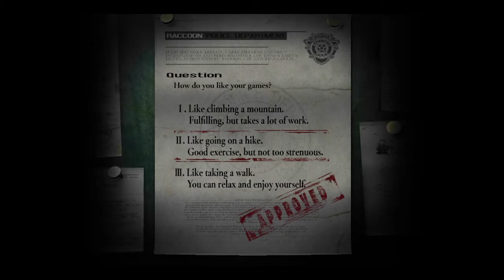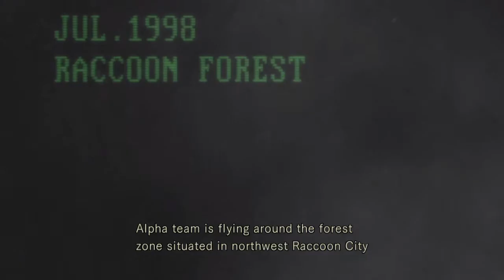Resident Evil™ En gammal goding (spel preview)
En liten snabb introduktion till Capcoms remake på sin klassiker.
Ser lovande ut med en härlig retrofeel.